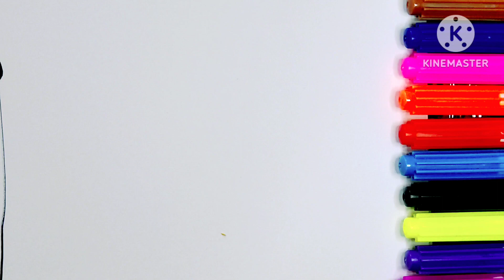how to drawing and colouring police 🚓 car .... simple and easy drawing and colouring for kids video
car drawing and colouring
car colouring videos
car colouring cartoon
car colouring game
car colouring drawing
car colouring in factory
car colouring song
car colouring cost
car colouring book
car colouring price
car colouring car colouring
car colouring and drawing
color cars and trucks
car painting at home
colour cars and trucks
car painting at home malayalam
colour car accident
car alloy painting
car colour change app
car painting at home in tamil
car painting asmr
simple car drawing and colouring
police car drawing and colouring
lamborghini car drawing and colouring
racing car drawing and colouring
colouring a car
car coloring book
car burnout colored smoke
bmw car colouring
bugatti car colouring
car colouring cocomelon
car carpet dye
car carpet dye black
colored car chassis lamp installation
car coloring cost
car carpet dye spray
dye car carpet with rit
cartoon car colouring
colouring changing car
car dashboard color change
car color drawing
car dashboard color spray
car coolant color difference
car color design
car color temperature difference
car dashboard color fade
car different color
car dent color
drawing car colouring
how to do car colouring
car drawing and colouring easy
easy car colouring
colouring for car
car color glitch gta 5 online